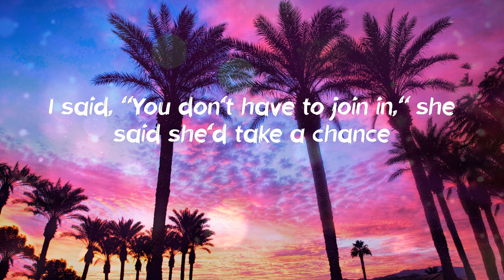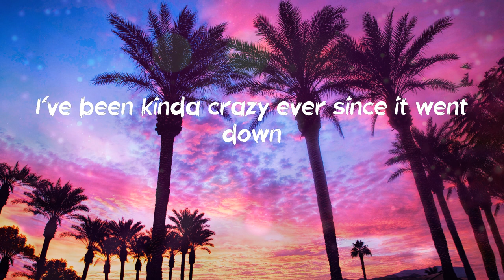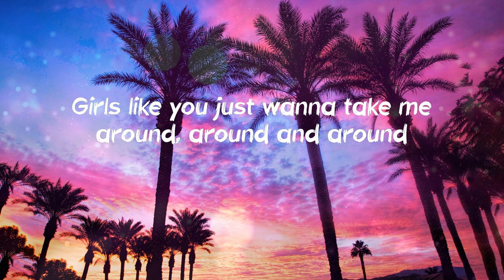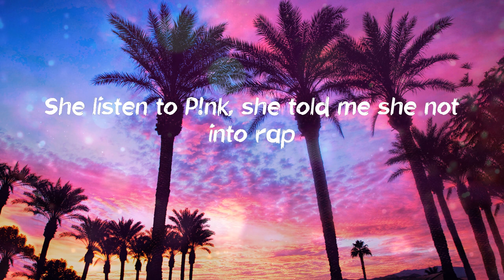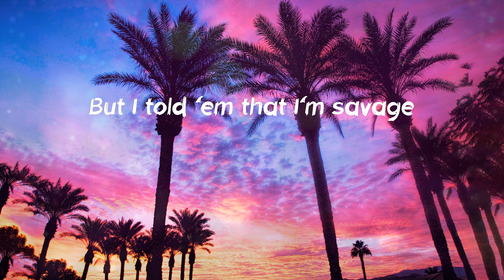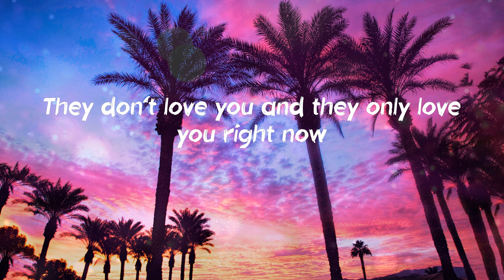Lil Durk - Broadway Girls (Lyrics)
Broadway Girls (Lyrics) - Lil Durk

"Broadway Girls" Lyrics:
2 AM at a Broadway bar
Two Bud Lights deep
And she's sayin' things she don't mean and you know
If I was smarter, I'd have stayed my ass at home
(Leave 'em alone, leave 'em alone)
Them Broadway girls alone
She ridin' a bull like cars
She usually don't cool with stars
And find me somethin' I can take back to my hometown
Oh
But I told 'em that I'm savage
They just tryna tell me